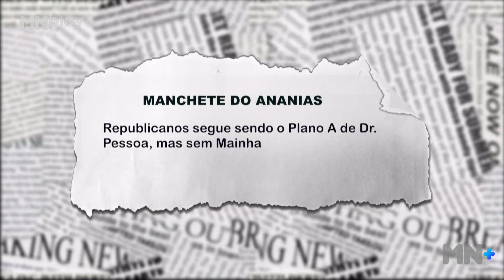Republicanos segue sendo o Plano A de Dr Pessoa, mesmo sem Mainha